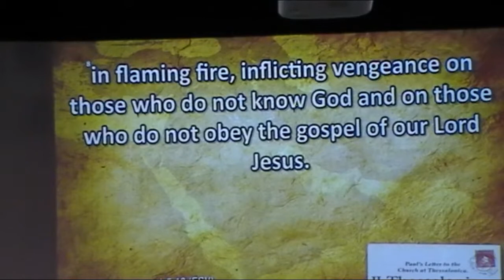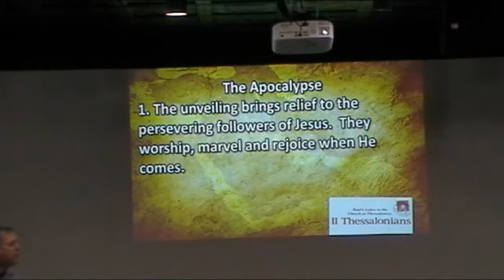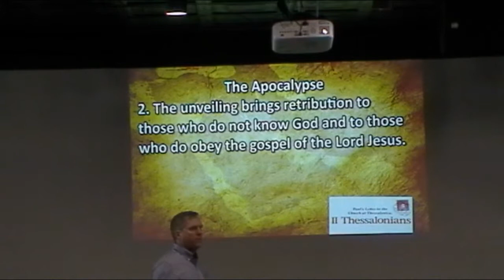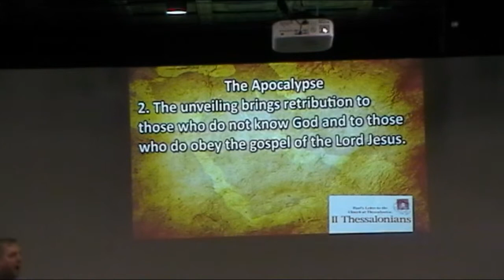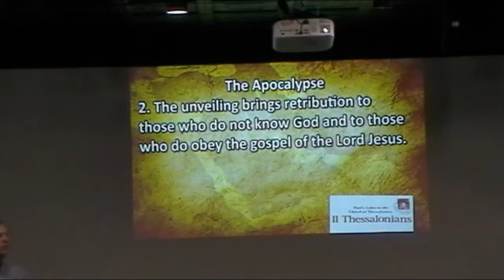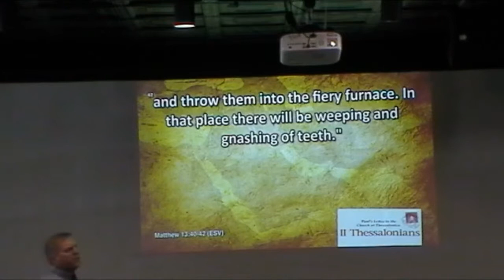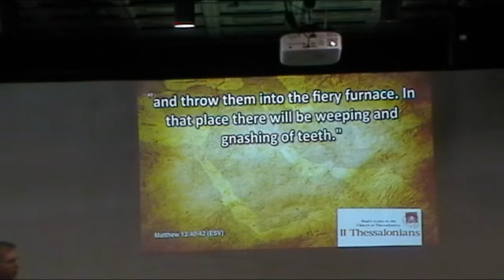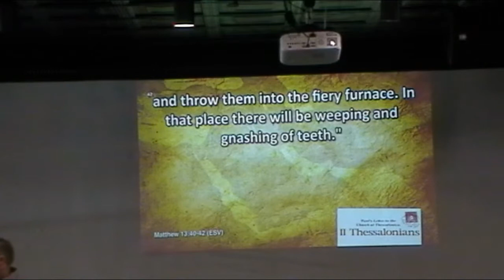Discovery Church Yankton, SD 112215